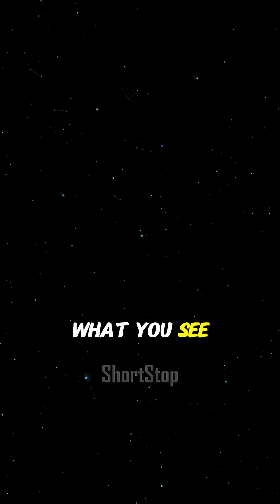What lies at the center of a black hole? Brian Cox explains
What really exists at the center of a black hole? 🌠🕳️ Brian Cox unpacks one of the greatest mysteries in physics—from the collapse of matter and the crushing pull of gravity, to why the laws of time and space break down inside the singularity. Black holes aren’t just cosmic monsters—they could hold the key to understanding the very fabric of the universe. ⚡🔭

This short dives into relativity, quantum theory, and the paradoxes that make black holes the most fascinating objects in the cosmos. 🚀✨

Source: Brian Cox: Why black holes could hold the secret to time and space | Full Interview
Speaker: Brian Cox

🔥 If you’re curious about the universe, black holes, and the frontiers of science, this clip will blow your mind.